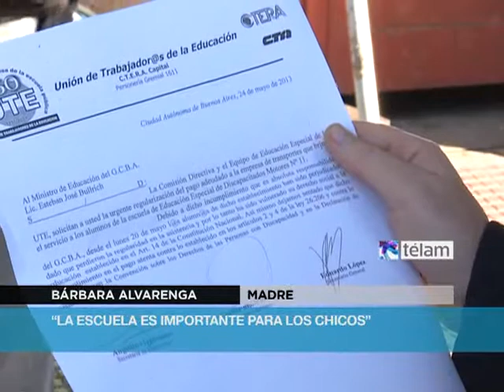Reclamo de padres y docentes porteños por micros en la Escuela Especial Nª 11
Padres y el equipo de educación ATE presentaron una carta reclamando "la urgente regularización del pago adeudado a la empresa de transportes que brinda el servicio a los alumnos de la escuela de Educación de Discapacitados Motores Nª 11"
   En dialogo con Télam los padres manifestaron que  "están muy  preocupados porque el 90 % vienen en el micro y los coordinadores tienen un trato especial con los chicos  y desde el viernes ya no tienen servicio de transporte".  "Por eso presentamos una nota firmada por todos los padres solicitando que interponga los medios necesarios para que se realice el pago por el servicio brindado hasta la actualidad, por la empresa de transportes que traslada a sus hijos"

En este sentido Eduardo López secretario general de ATE capital, junto con los padres fueron recibidos y declararó:   "nos recibió el viceministro Regazzoni y no nos vamos conforme porque los micros no están para mañana".  "Recién en una semana se comprometió de palabra y no quiso firmar ningún acta"